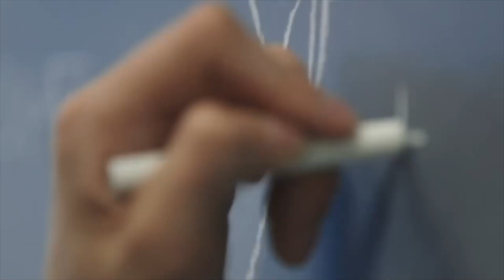Wasatch Announcements 12-14-22